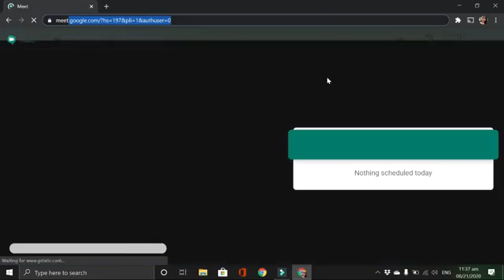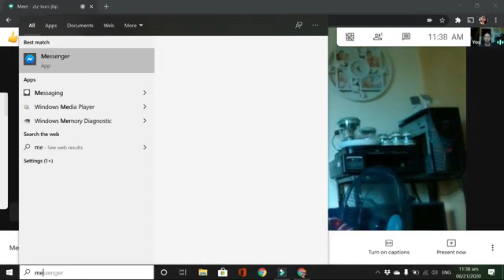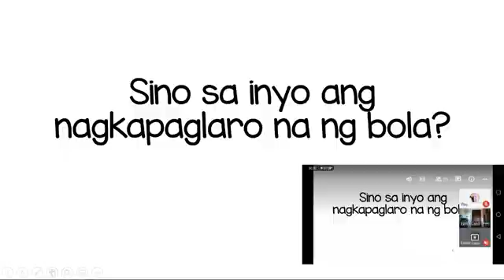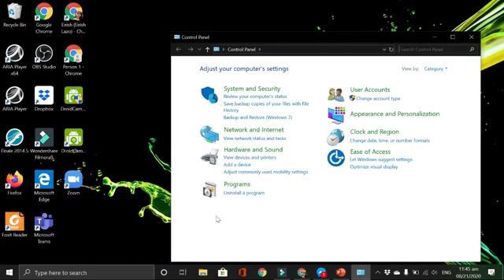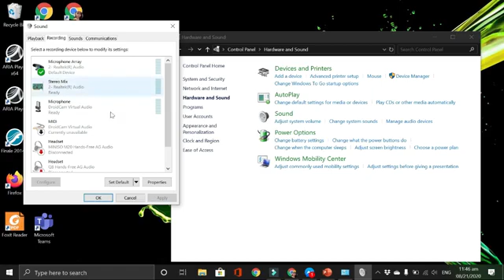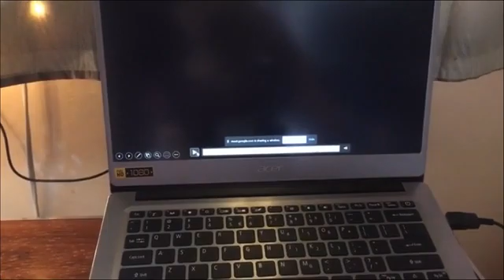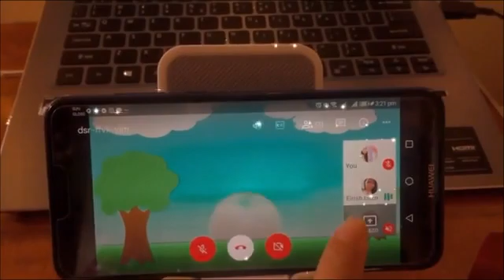Share Audio of your File in GOOGLE MEET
Most of us experienced no audio when sharing our file or video from our device to Google Meet.

This is a technique that works for me to successfully present my file with audio in Google Meet and some of my colleagues tried this and it worked properly.

The only disadvantage I find in this technique is that you may play the video but you can't say something at the same time using the same device. The presenter might not be able to use the microphone to speak if he/she wants to comment or emphasize something while playing the video since the microphone is set to Stereo Mix. On the other hand, he/she may use another device if needed.